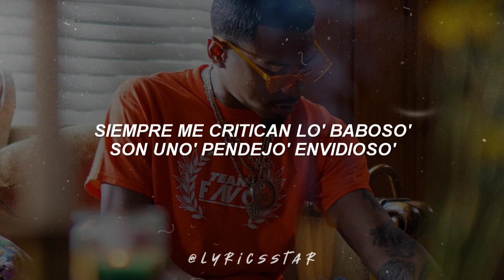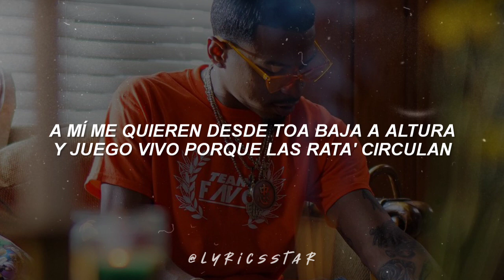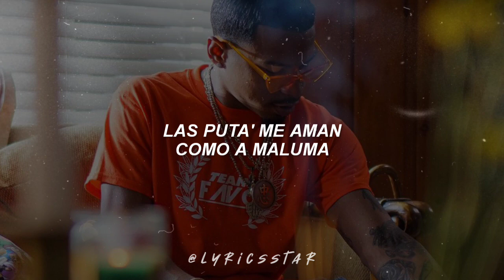Pidiéndome (Jamby El Favo Ft. Kevvo) - LETRA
Pidiéndome

Jamby El Favo & KEVVO

PIDIÉNDOME LYRICS

[Letra de "Pidiéndome"]

[Intro: Jamby El Favo]
Ey (Ey)
Jamby (Ajá)
El Favo, hijueputa (Viva la droga)
Fuk Fake Music (Jamby)

[Coro: Jamby El Favo]
La gente de la calle pidiéndome (Ah)
Tengo a tu puta pidiéndome (Ah)
Hasta policía' pidiéndome
Los fane' de mis enemigo' pidiéndome (Ay)
La gente de la calle pidiéndome
Tengo a tu puta pidiéndome
Hasta policía' pidiéndome (Oye, puta)
Los fane' de mis enemigo' pidiéndome (Ajá)

[Verso 1: Jamby El Favo]
Yo ni forzo, ya ni cuento lo que desembolso (Caching)
Vivo tranquilandia, de reposo (Ay)
Sé que me critican lo' baboso' (Uh)
Son uno' pendejo' envidioso' (Ah)
El má' poderoso (Eh), Héctor el tortuoso (Tú sabе')
Poniendo lo' coso', un corte 'e mafioso (Vivo)
La vida mе la gozo (Ey)
Ahora e' plástica, botamo el mohoso (Ey)
Vivo despreocupa'o, crecí con la cone
Tú lo que ere' e' un presenta'o aquí como los mamone' (Acho, bro)
La familia no' la vivimo' como Al Capone (Brother)
Evita problema', e' mejor que ni no' mencione' (Ey, ey)
Vivo despreocupa'o, crecí con la cone (Shh)
Tú lo que ere' e' un presenta'o aquí como los mamone' (No)
La familia no' la vivimo' como Al Capone
Evita problema', e' mejor que ni no' mencione' (Y la FN)

[Coro: Jamby El Favo & KEVVO, KEVVO]
Hasta lo' policía' pidiéndome (¡Krr!)
Los fane' de mis enemigo' pidiéndome (KEVVO)
La gente de la calle pidiéndome (Yah, wow), ah
Tengo a tu puta pidiéndome (Uy)
Hasta lo' policía' pidiéndome (¡Krr!, ¡jaja!)

[Verso 2: KEVVO]
Cristo desde el cielo bendiciéndome
Multiplicando, la cuenta está lloviéndome
La estrella del barrio por decisión unánime
Y me compré un R-15 pa' lo' satélite', ¡prro, prro, prro!
La calle me aclama, ando con El Favo, el Futurama
Con par de culo' grande' como Ariana (Uy)
Las corta', la droga (¡Prra!), la envidia, la fama (Yeah; ey)
Con par de loco' en motora, flow Travis Pastrana (Fuk Fake Music; ¡krr!)
El draco a to' si los hace tempura (¡Prra!)
Con los chavo' yo soy inversión segura (El Favo)
A mí me quieren desde Toa Baja a Altura (To' la'o)
Y juego vivo porque las rata' circulan
Cabrón, estoy on fire (¡Wuh!), no me paran ni con coolant (¡Krr!)
Las puta' me aman como a Maluma (¡Jaja!)
No tienen cojone' pa' hablar to' lo que murmuran
Escondan los paquete', se tiraron las patrulla' (¡Wuh!)

La gente de la calle pidiéndome (Wuh, wuh, uh)
Hasta lo' policía' pidiéndome
Los fane' de mis enemigo' pidiéndome

[Outro: Jamby El Favo & KEVVO]
¡Jaja!
Viva la droga
El Favo, hijeputa
KEVVO, KEVVO, KEVVO, KEVVO
Ey, ey, ey
Una Visión
Dile, Animal
Uh
Dile, Jamby
Como Michael, te hago un fade
Ja, hijeputa (Yah, yah)
¡Jaja!
Fuk Fake Music
¿Tú ere' loco, cabrón?
Ah-ah